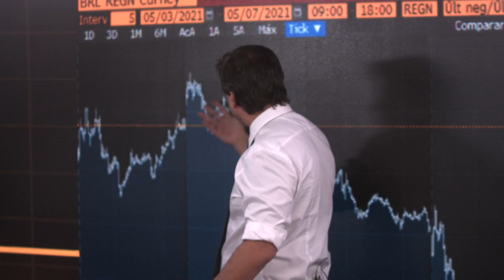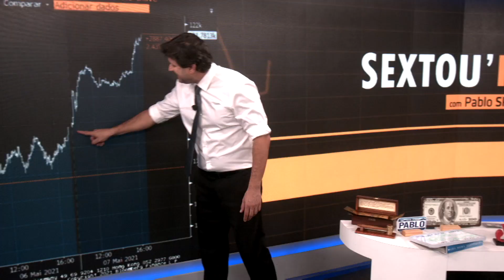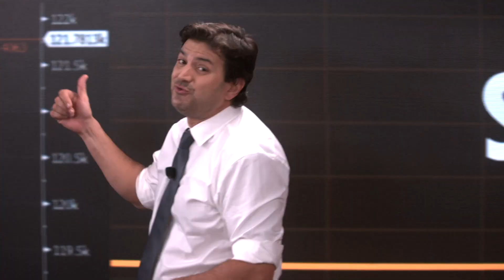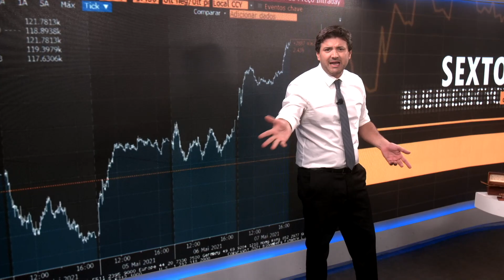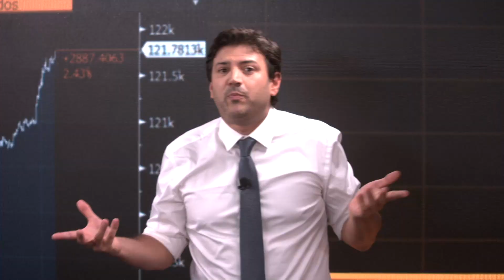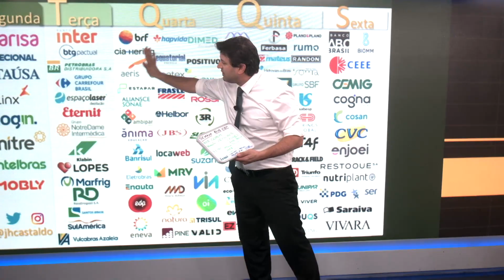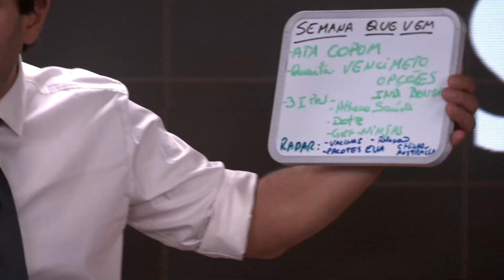Sextou'ro: Real tem melhor desempenho e engata sexta semana seguida de valorização